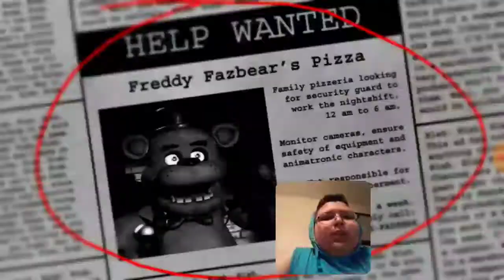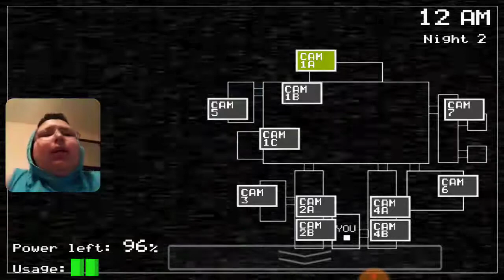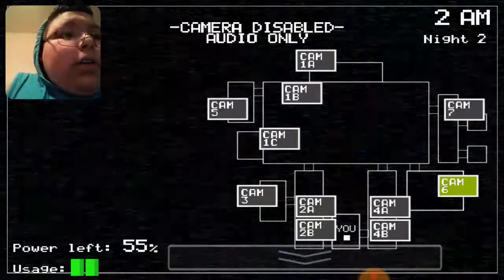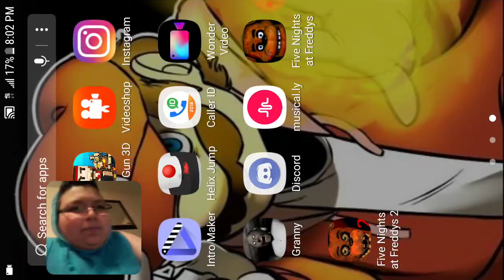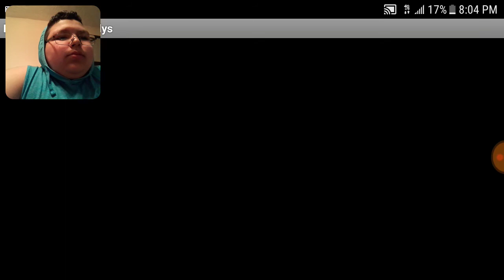Facing my fears|(five nights at Freddy' s)